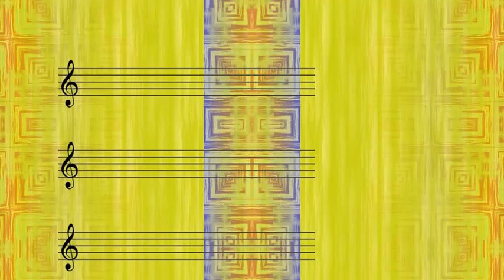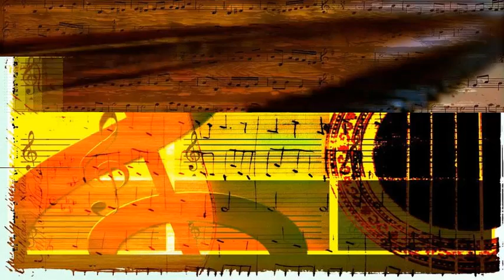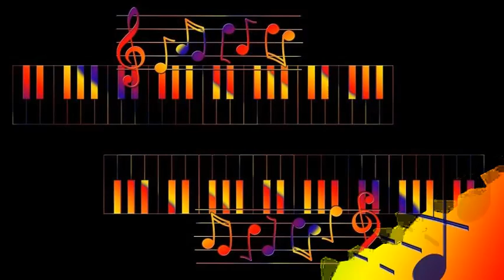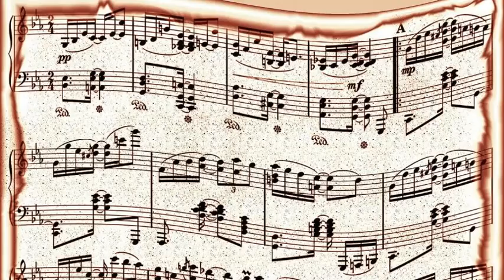Blossom Dearie - Someone to Watch over Me